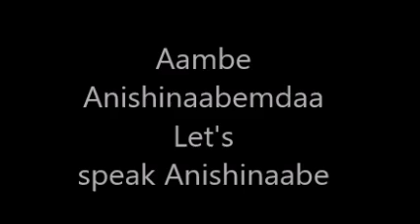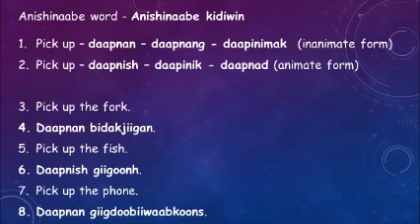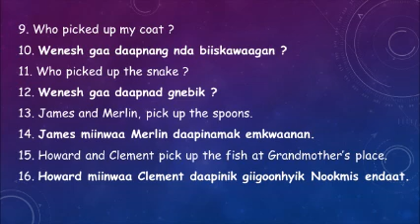Anishinaabe language .....daapnan 2018